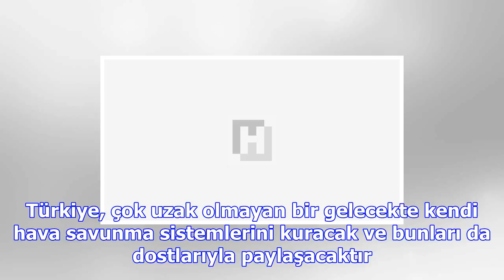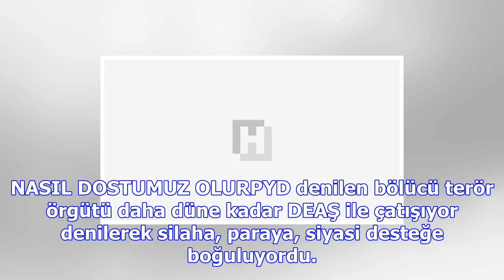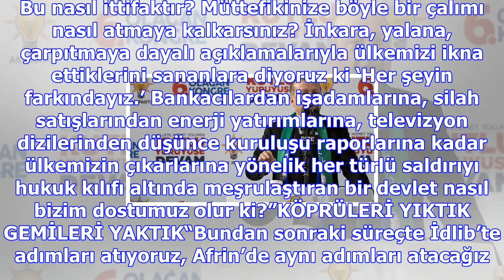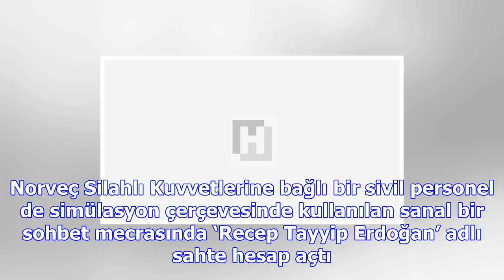Bazı yanlışları aptallar değil alçaklar yapar